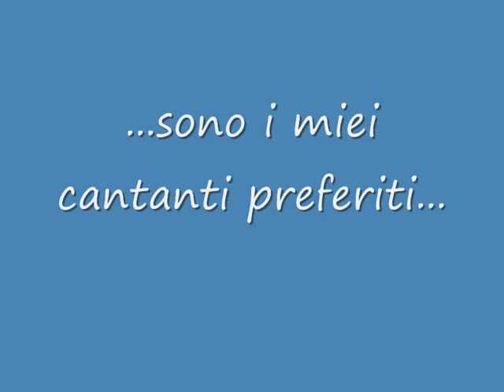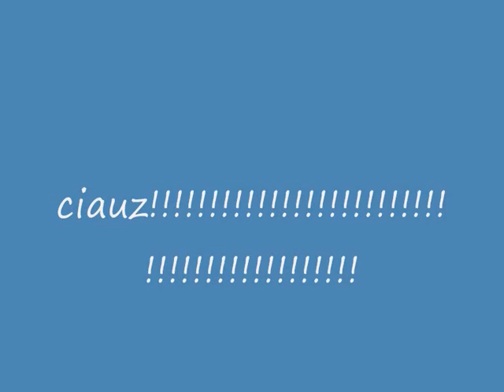Tributo Ai Guns N'Roses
mitici!